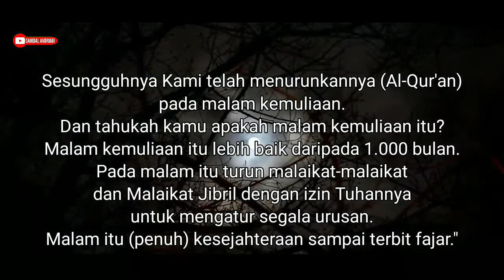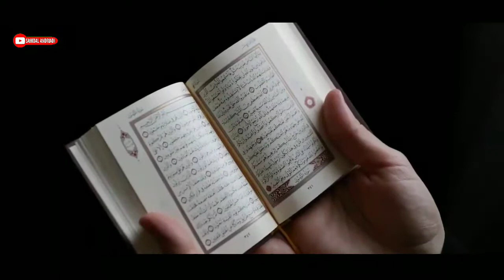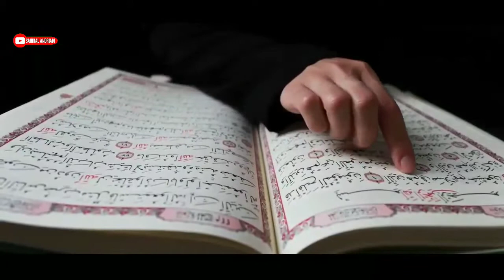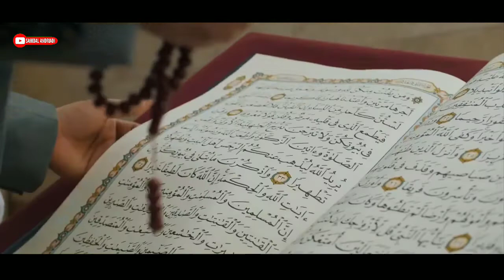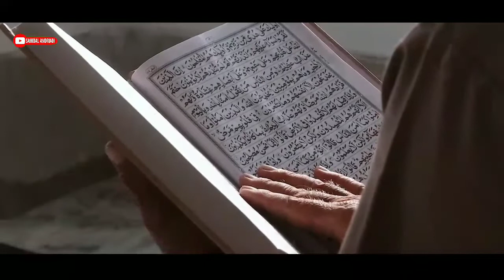6 Keutamaan Malam Nuzulul Quran di Bulan Ramadhan || Special Ramadhan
6 keutamaan malam nuzulul quran